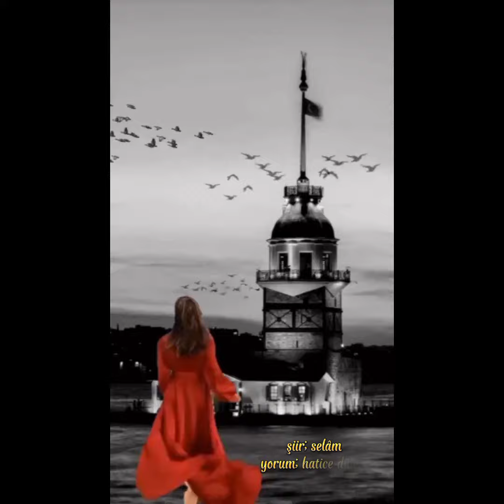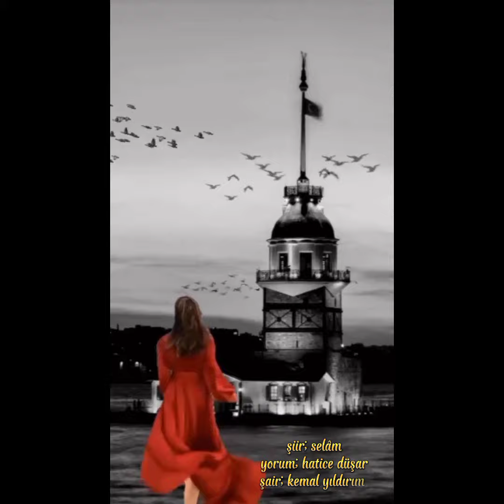Hatice Düşar - Selâm